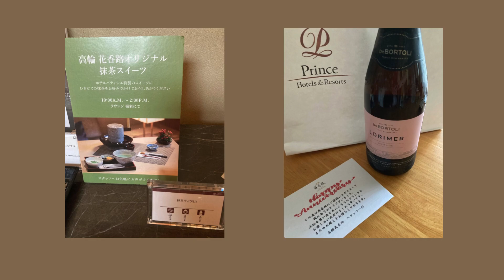高輪 花香路 TAKANAWA HANAKOHRO グランドプリンスホテル高輪内にある16室の旅館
高輪 花香路 2022.06 グランドプリンスホテル高輪内にある16室の旅館
TAKANAWA HANAKOHRO was named a Five-Star hotel by Forbes Travel Guide 2024.

ザ・プリンス さくらタワー東京「エグゼクティブラウンジ」

グランドプリンスホテル高輪「クラブラウンジ花雅」

グランドプリンスホテル新高輪「クラブラウンジ」